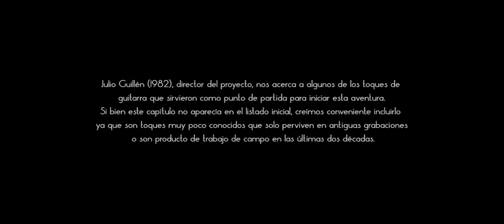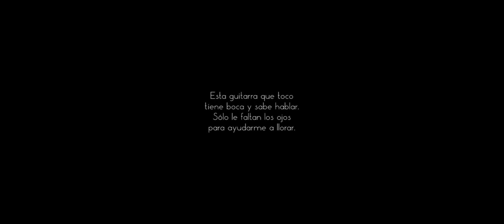AQUÍ EMPEZÓ TODO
ESTA GUITARRA QUE TOCO TIENE BOCA Y SABE HABLAR: TOQUES TRADICIONALES DE GUITARRA EN LA PROVINCIA DE ALBACETE